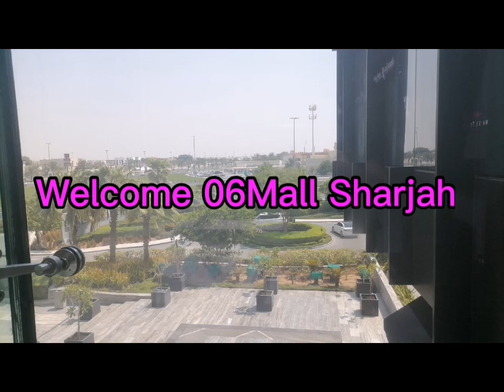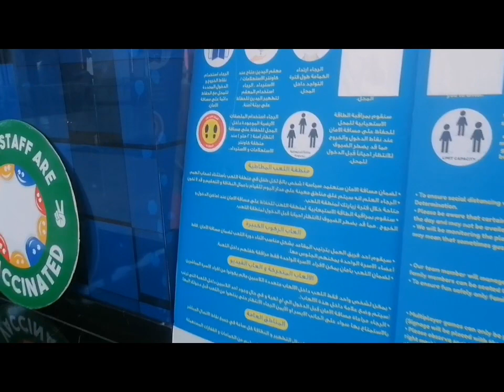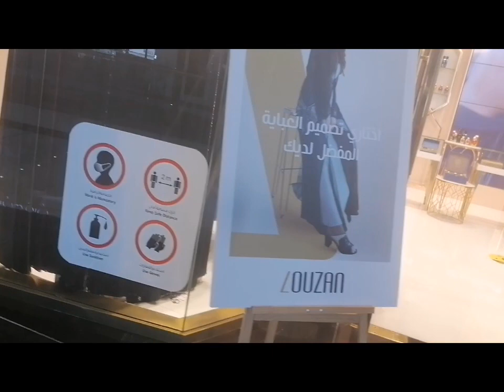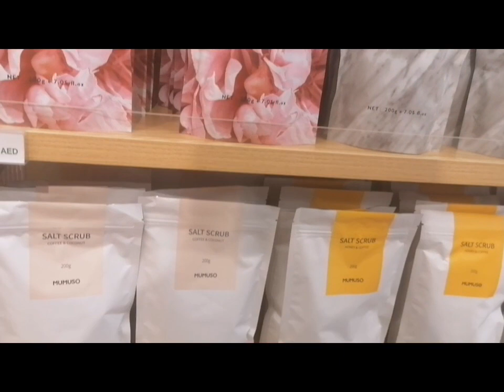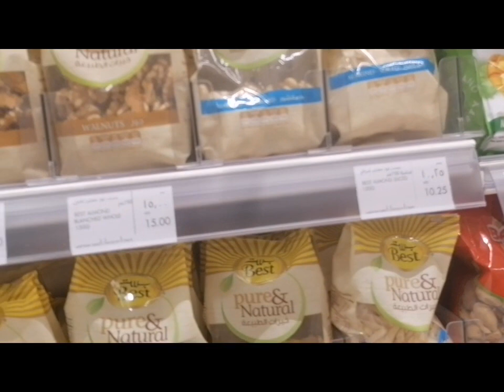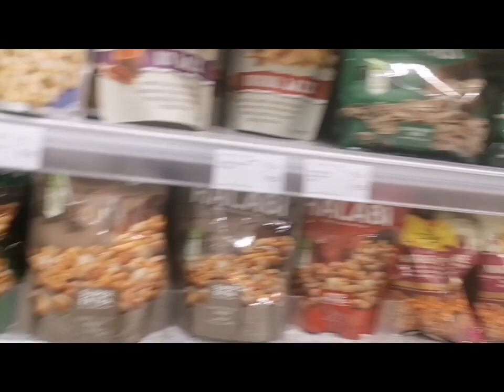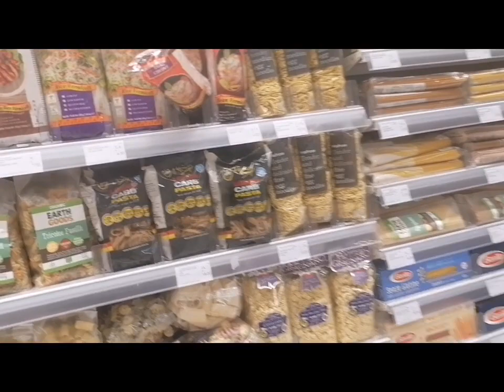Ikot Lang me 06 Mall Sharjah